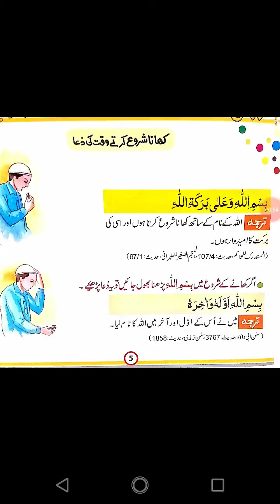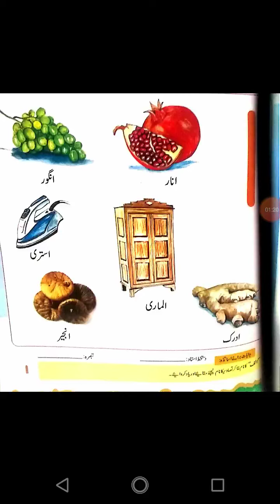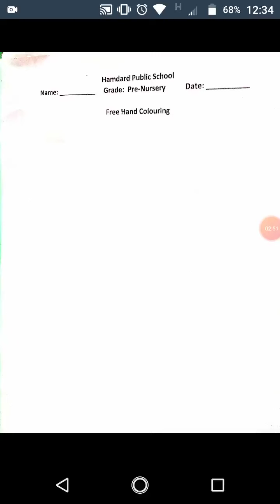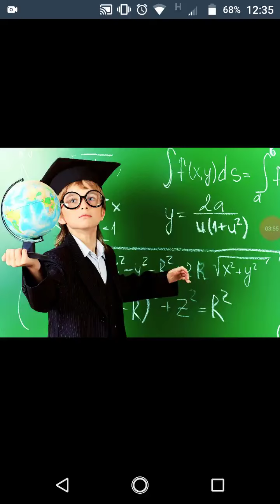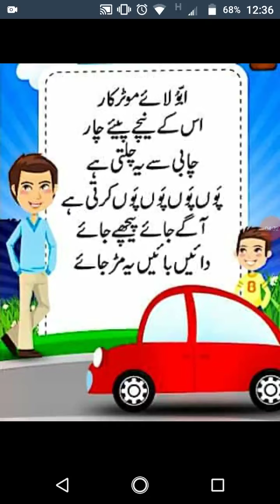Pre nursery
2-7-2020